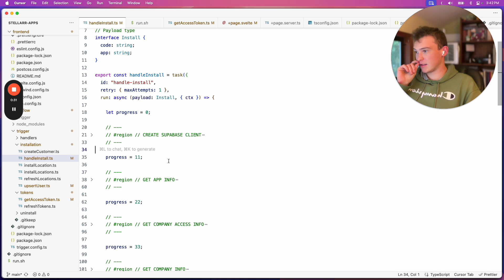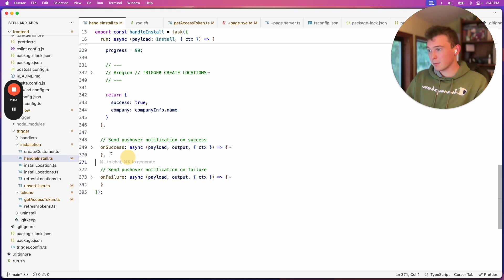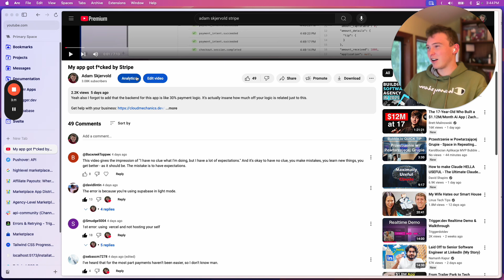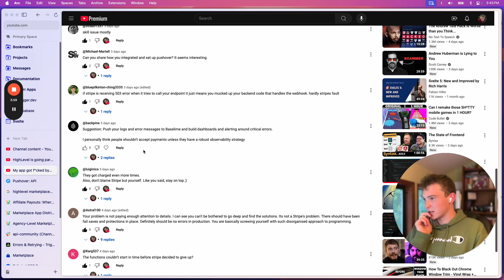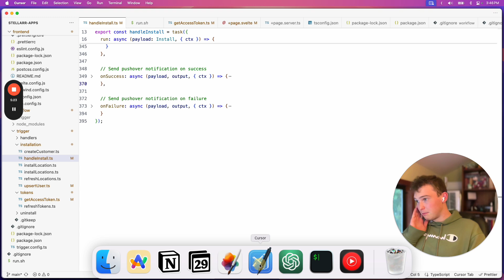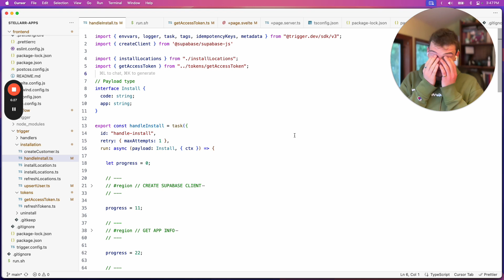Refactoring code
Pretend I said something very insightful and/or funny here (if you're seeing this it's because I forgot/neglected to add a description)